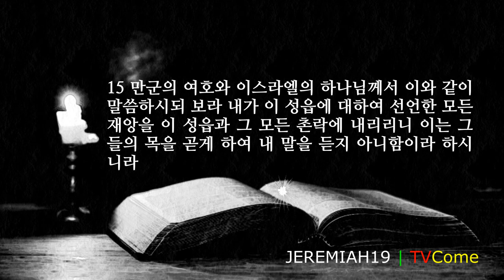예레미야 19장 예레미야가 토기장이 옹기를 깨뜨리다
1 여호와께서 이와 같이 말씀하시되 가서 토기장이의 옹기를 사고 백성의 어른들과 제사장의 어른 몇 사람과
2 하시드 문 어귀 곁에 있는 힌놈의 아들의 골짜기로 가서 거기에서 내가 네게 이른 말을 선포하여
3 말하기를 너희 유다 왕들과 예루살렘 주민아 여호와의 말씀을 들으라 만군의 여호와 이스라엘의 하나님이 이같이 말씀하시되 보라 내가 이 곳에 재앙을 내릴 것이라 그것을 듣는 모든 자의 귀가 떨리니
4 이는 그들이 나를 버리고 이 곳을 불결하게 하며 이 곳에서 자기와 자기 조상들과 유다 왕들이 알지 못하던 다른 신들에게 분향하며 무죄한 자의 피로 이 곳에 채웠음이며
5 또 그들이 바알을 위하여 산당을 건축하고 자기 아들들을 바알에게 번제로 불살라 드렸나니 이는 내가 명령하거나 말하거나 뜻한 바가 아니니라
6 그러므로 보라 다시는 이 곳을 도벳이나 힌놈의 아들의 골짜기라 부르지 아니하고 오직 죽임의 골짜기라 부르는 날이 이를 것이라 여호와의 말이니라
7 내가 이 곳에서 유다와 예루살렘의 계획을 무너뜨려 그들로 그 대적 앞과 생명을 찾는 자의 손의 칼에 엎드러지게 하고 그 시체를 공중의 새와 땅의 짐승의 밥이 되게 하며
8 이 성읍으로 놀람과 조롱거리가 되게 하리니 그 모든 재앙으로 말미암아 지나는 자마다 놀라며 조롱할 것이며
9 그들이 그들의 원수와 그들의 생명을 찾는 자에게 둘러싸여 곤경에 빠질 때에 내가 그들이 그들의 아들의 살, 딸의 살을 먹게 하고 또 각기 친구의 살을 먹게 하리라 하셨다 하고
10 너는 함께 가는 자의 목전에서 그 옹기를 깨뜨리고
11 그들에게 이르기를 만군의 여호와께서 이와 같이 말씀하시되 사람이 토기장이의 그릇을 한 번 깨뜨리면 다시 완전하게 할 수 없나니 이와 같이 내가 이 백성과 이 성읍을 무너뜨리리니 도벳에 매장할 자리가 없을 만큼 매장하리라
12 여호와의 말씀이니라 내가 이 곳과 그 가운데 주민에게 이같이 행하여 이 성읍으로 도벳 같게 할 것이라
13 예루살렘 집들과 유다 왕들의 집들이 그 집 위에서 하늘의 만상에 분향하고 다른 신들에게 전제를 부음으로 더러워졌은즉 도벳 땅처럼 되리라 하셨다 하라 하시니
14 예레미야가 여호와께서 자기를 보내사 예언하게 하신 도벳에서 돌아와 여호와의 집 뜰에 서서 모든 백성에게 말하되
15 만군의 여호와 이스라엘의 하나님께서 이와 같이 말씀하시되 보라 내가 이 성읍에 대하여 선언한 모든 재앙을 이 성읍과 그 모든 촌락에 내리리니 이는 그들의 목을 곧게 하여 내 말을 듣지 아니함이라 하시니라